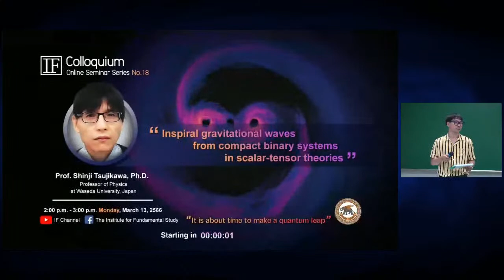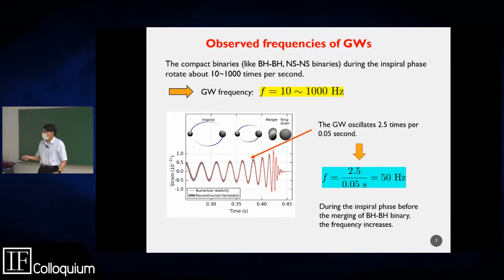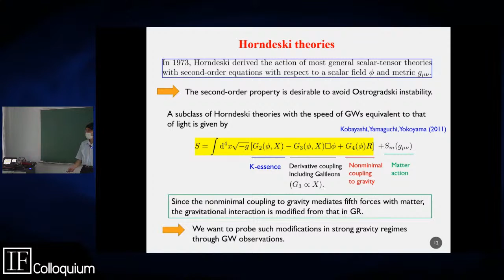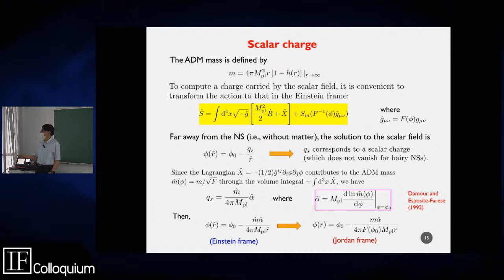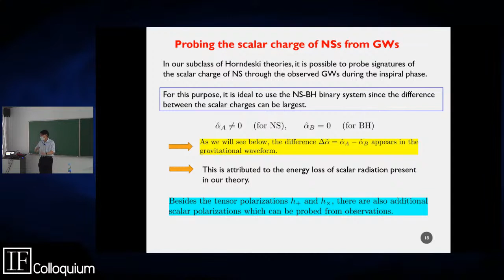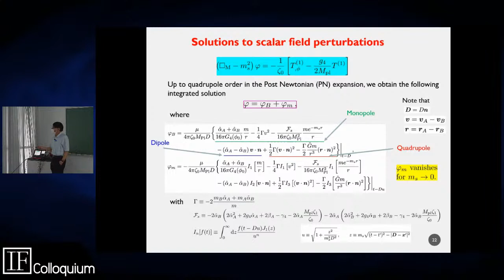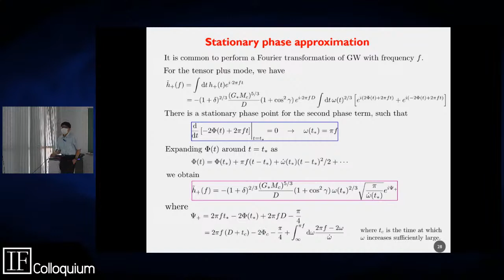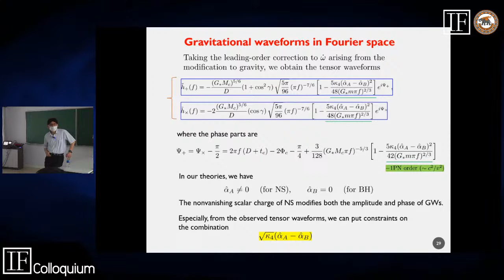IF Colloquium Online Seminar Series No.18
📣 IF invites you to the No.18 IF Colloquium (Online Seminar Series)

📌 Title: " Inspiral gravitational waves from compact binary systems in scalar-tensor theories "

📌 Speaker : Prof. Shinji Tsujikawa, Ph.D., Professor of Physics at Department of Physics, Waseda University, Japan

📌 Abstract : In a class of scalar-tensor theories with the speed of gravity equivalent to that of light, we study gravitational radiation emitted during the inspiral phase of compact binary systems. We compute the waveform of scalar perturbations under a post-Newtonian expansion of energy-momentum tensors of point-like particles that depend on a scalar field. This scalar mode not only gives rise to breathing and longitudinal polarizations of gravitational waves, but it is also responsible for scalar gravitational radiation in addition to energy loss associated with transverse and traceless tensor polarizations. We calculate the Fourier-transformed gravitational waveform of two tensor polarizations under a stationary phase approximation and show that the resulting waveform reduces to the one in a parametrized post-Einsteinian (ppE) formalism. The ppE parameters are directly related to a scalar charge in the Einstein frame, whose existence is crucial to allow the deviation from General Relativity (GR). We apply our general framework to several concrete theories and show that a new theory of spontaneous scalarization with a higher-order scalar kinetic term leaves interesting deviations from GR that can be probed by the observations of gravitational waves emitted from neutron star-black hole binaries.

📌 Date and Time : 02:00 p.m. - 03:00 p.m. Monday, March 13, 2023
📌 Venue : The Academia Room (with online broadcasting)